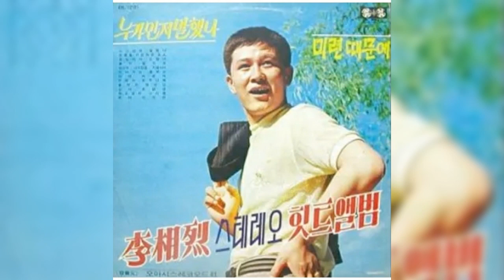대전역광장 이상열 소개합니다